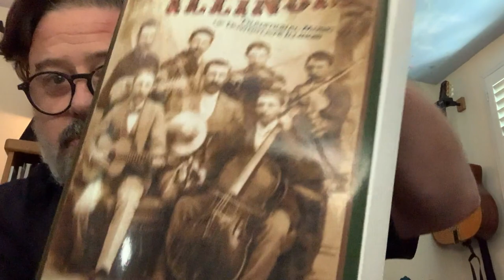WORKSHOP - Old-Time Mandolin with Pat MacSwyney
Pat MacSwyney teaches an old-time mandolin workshop for the 49th Annual Santa Barbara Old-Time Fiddlers' Festival (Online Edition).
Festival Artistic Director: David Bragger
Hosted by the Goleta Valley Historical Society